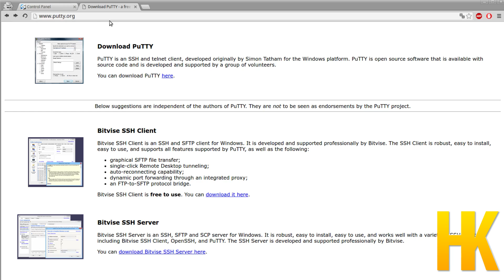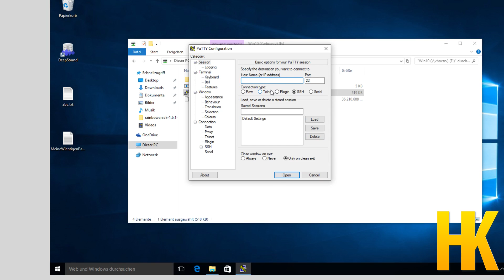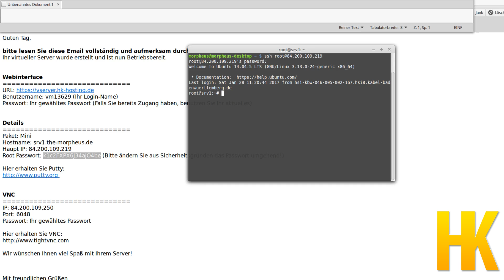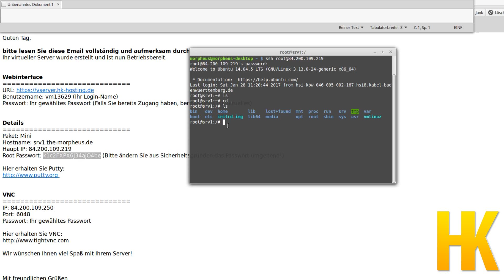Server einrichten Tutorial #5 - Über SSH und Putty einloggen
In diesem Tutorial loggen wir uns über die gängigere Variante SSH auf dem Server ein.